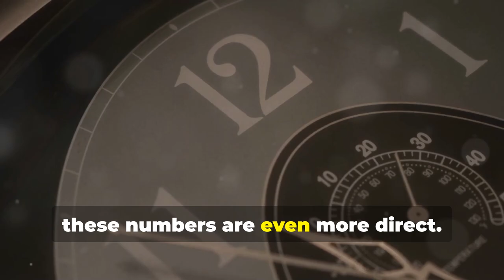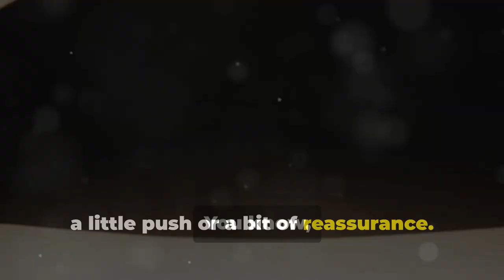The Real Meaning Of 11:11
Have you ever looked at the clock at exactly 11:11 and wondered if there’s a deeper meaning behind it? 🌟 In this video, we’ll dive into the spiritual, numerological, and cosmic significance of seeing 11:11. Is it just a coincidence, or is the universe trying to send you a message?